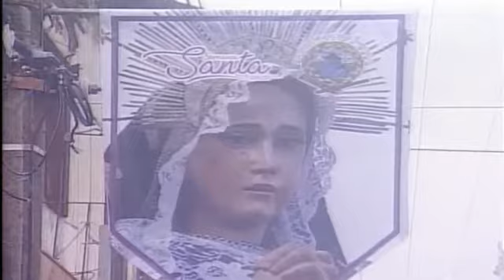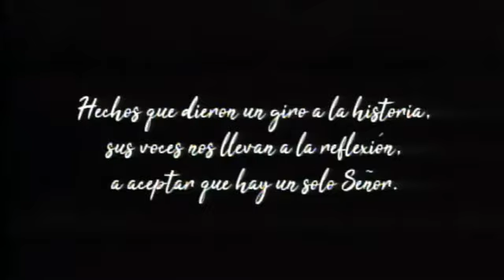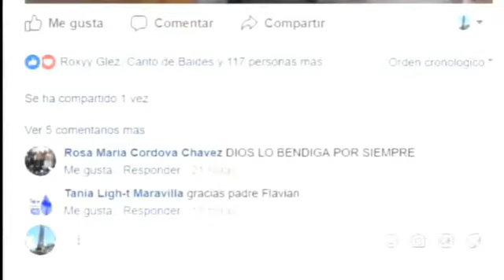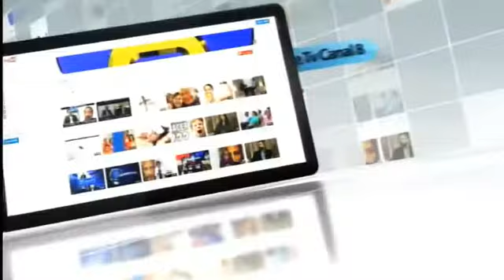Tanda Comercial Agape TV Canal 8 (Abril 2019)(2)